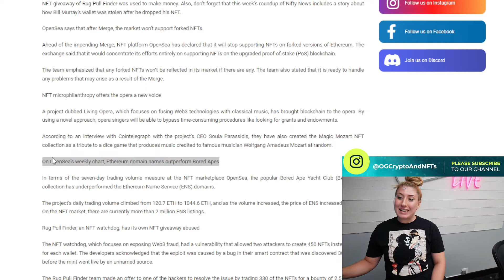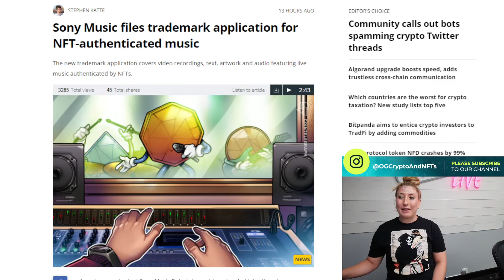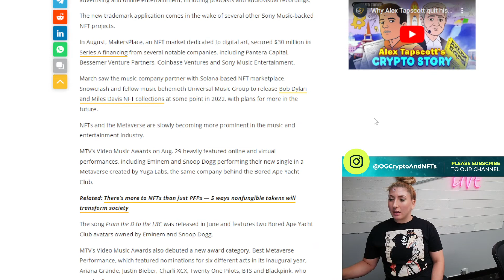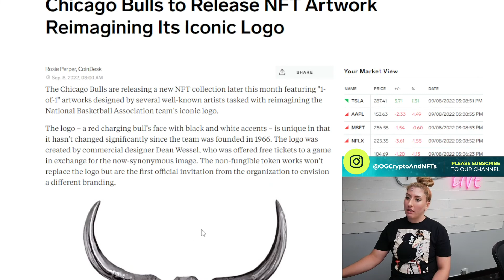ENS, sony music, chicago bulls all cash in with crypto!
Trading volume on ENS domains exceeds that on BAYC’s: Nifty Newsletter.

Sony Music files trademark application for NFT-authenticated music.
0:53Intro
0:54 Trading volume ENS
2:24 Sony music files
3:17 Chicago bulls
4:26 Outro